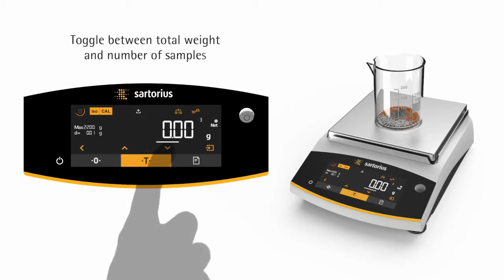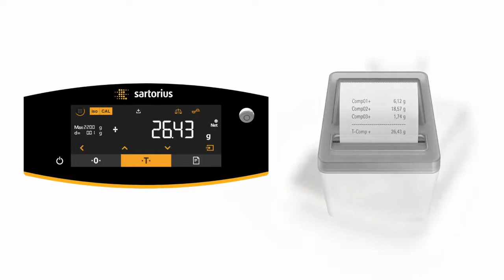Laboratory balance - Entris II from Sartorius - application: net/total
Laboratory balances Entris II from Sartorius - application: net/total